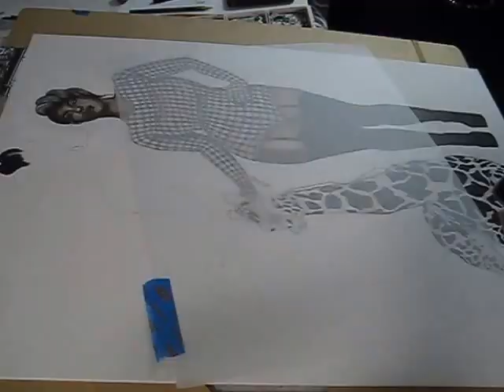VIANUEVA - MIXED MEDIA - SPEED PAINTING